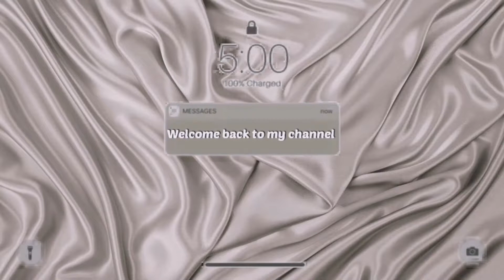Vlog#101 Meeting my Blockmates in NU for the first time!! + Samgyup time l Philippines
Hi, We are currently taking BS Accountancy at National University Fairview branch. And hope to see you soon in our campus!! Stay Safe and Healthy!